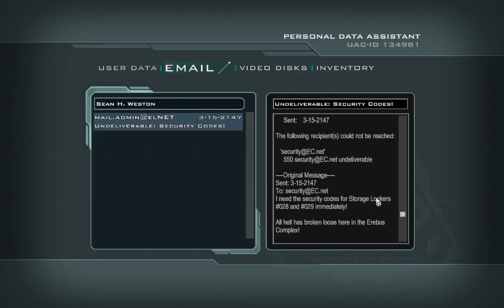Noobvision vs. Doom3 RoE (3). Skulls and ladders.